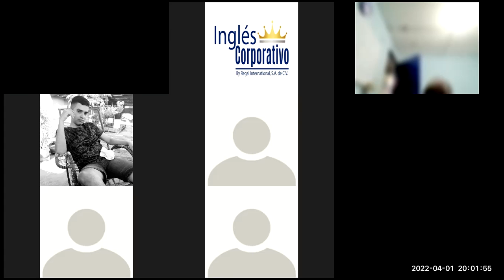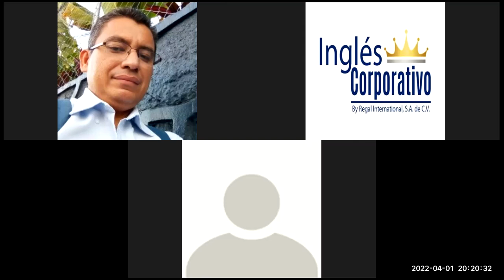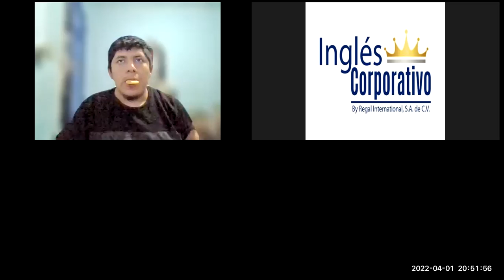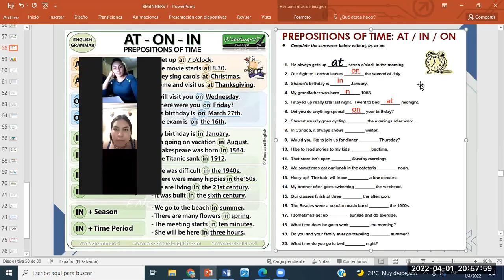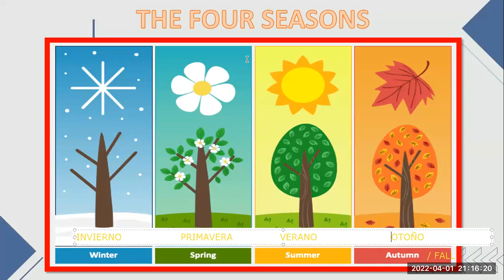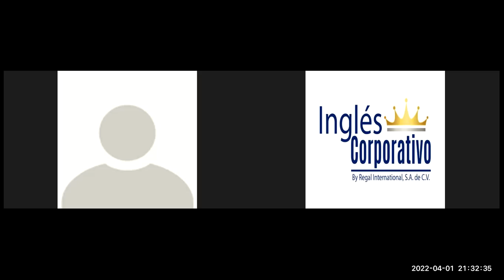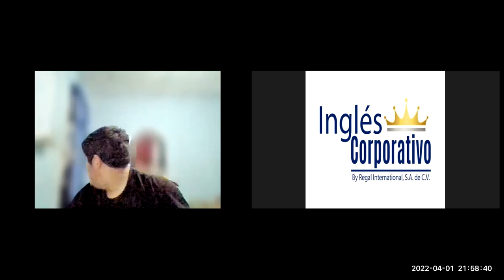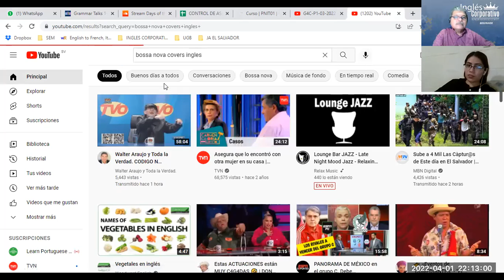Ingles Corporativo-Videoconferencia #15 VOCABULARY PRACTICE.